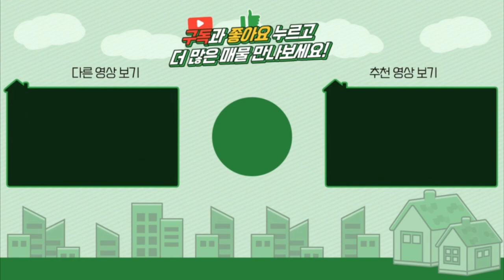양평전원주택급매 / 매매4억5천 / 4천인하 옥천면 도시가스 상수도 오수관 완벽한 기반시설 면소재지 도보이용가능 실거주주택 / 대원부동산 201029-1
▶ 매물번호 : 201029-1
▶ 중개대상물종류 : 단독주택
▶ 거래형태 : 매매
▶ 가격 : 4억 9천만원---4억5천으로 인하
▶ 입주가능일 : 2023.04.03 이후 협의가능
▶ 소재지 : 경기 양평군 옥천면 옥천리
▶ 토지면적 : 대지 371㎡(112.2평), 건물연면적 96.6㎡(29.22평)
▶ 용도지역 : 계획관리지역
▶ 건축구조 : 일반목구조
▶ 총층 지상/지하 : 지상 1층
▶ 방수/욕실수 : 방 3개 / 화장실 2개
▶ 방향 : 남향
▶ 난방 : 도시가스난방
▶ 사용승인일 : 2013년08월07일
▶ 주차대수 : 2대
▶ 기타시설 : 상수도, 오수관로

- 아담한 대지면적에 텃밭과 바베큐 데크보유한 전원주택
- 편안한 평탄지에 자리한 112평이상의 땅가진 주택
- 112평의 토지에 주택 29평, 조립식창고 와 보일러식 구조로 건축한 주택
- 도보 3분거리에 넓은 개천이 흐르는 집
- 계획관리지역에 자리해 여러모로 활용하기 좋은 토지
- 조용하고 한적한 마을내에 자리한 주택
- 2차선도로와 250m거리로 인접해있어 차량접근성 우수한 곳
- 옥천면소재지에 입지하였고, 아신역 차량 5분거리로 생활접근성도 좋은 전원주택
교통상황    버스: 옥천리(1 km/ 2分)    전철역: 아신역(2.8 km/ 5分)
육시설    유치원: 옥천초등학교 병설유치원(1 km/ 2分)    초등: 옥천초등학교(1 km/ 2分)
마트: 하나로마트(1 km/ 2分)    지구대: 옥천파출소(1.1 km/ 2分)

사무소명칭/대표 : 대원공인중개사무소 / 대표 김대원
중개사무소 등록번호 : 제 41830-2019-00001 호
사무소위치 : 경기 양평군 양평읍 경강로 1732 1층 102호